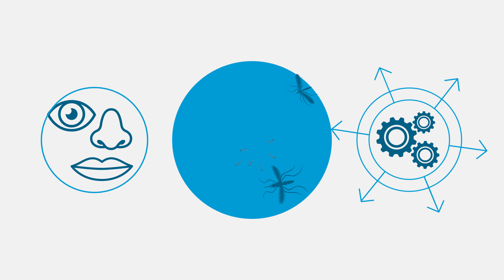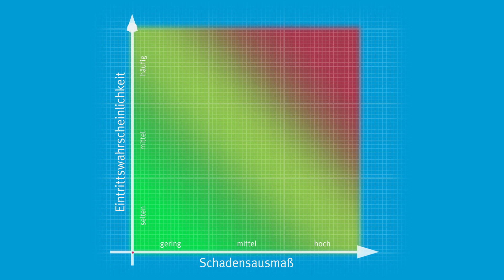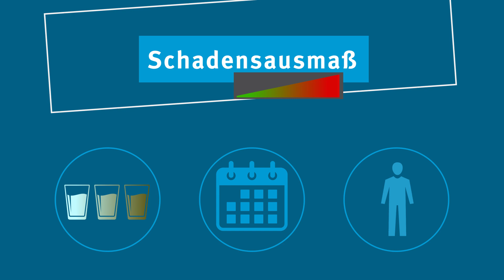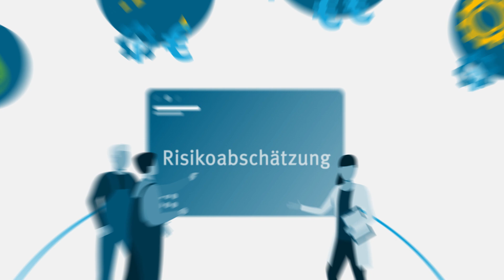Water Safety Plans - Risikobewertung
Der Water Safety Plan (WSP) ist ein durch die WHO 2004 entwickeltes Risikomanagement-Konzept für die Trinkwasserversorgung. Der präventive Ansatz umfasst alle Schritte einer Wasserversorgung vom Einzugsgebiet bis zur Verteilung, um eine sichere Versorgung mit sauberem Trinkwasser zu gewährleisten und dadurch die Gesundheit der Verbraucher*innen nachhaltig zu schützen.
Beim WSP-Schritt "Risikobewertung" schätzt das WSP-Team für jede in der Gefährdungsanalyse identifizierte Kombination von Gefährdung und Gefährdungsereignis die jeweilige Höhe des potenziellen Risikos ab. Dafür wird eine sogenannte Risikomatrix verwendet: Aus der Bewertung der Eintrittswahrscheinlichkeit und des Schadensausmaßes für die einzelnen Kombinationen ergibt sich die jeweilige Höhe des Risikos.